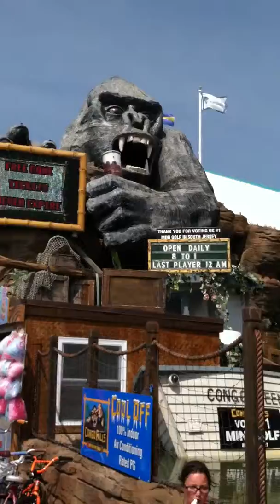OC, NJ July 8, 2014 Part 4